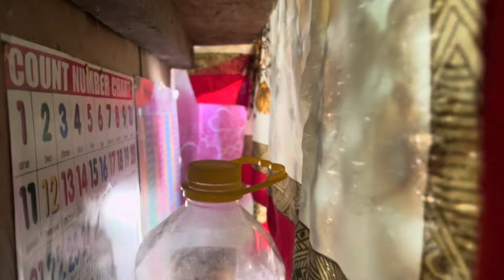NA PRANK KO SI JOANA, AKALA NIYA HINDI NA KO PUPUNTA!!